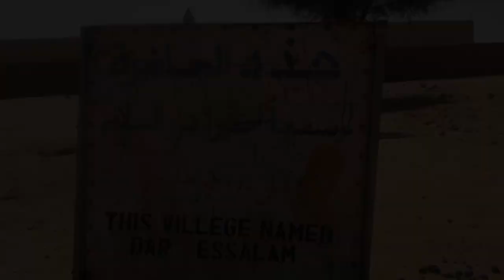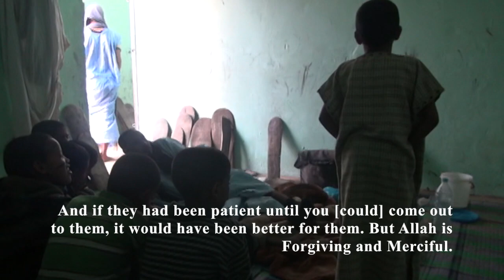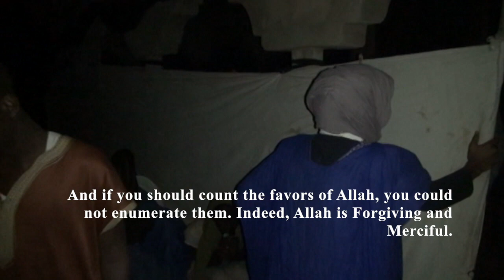The Last Standing Pillars Trailer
The Foundation for Mauritanian Relief and Development is a newly founded Non-Profit organization. It has been established to provide support and aid for the relief and development of the people of Mauritania and their communities through various charitable initiatives.